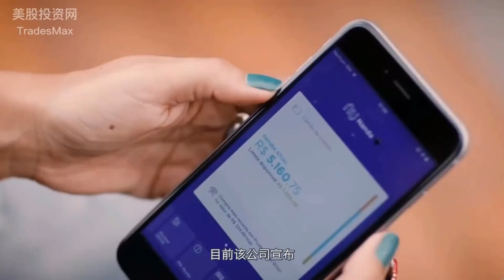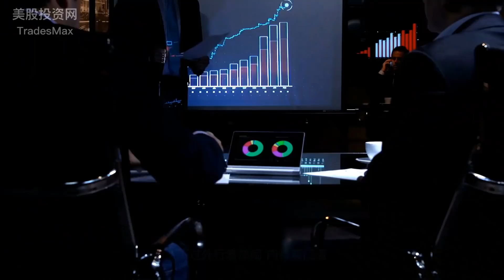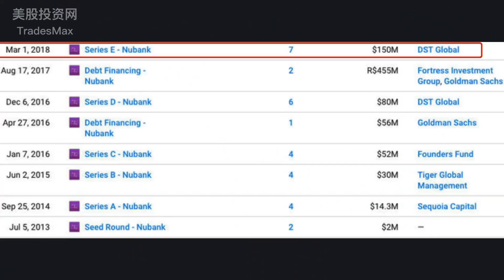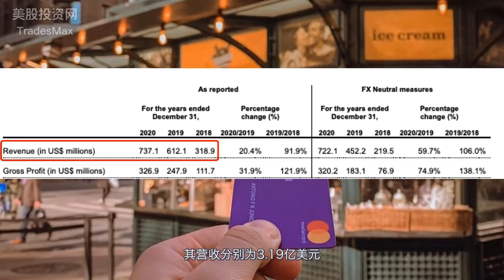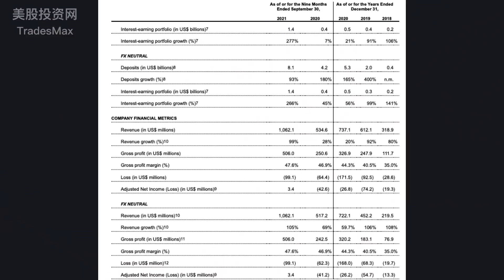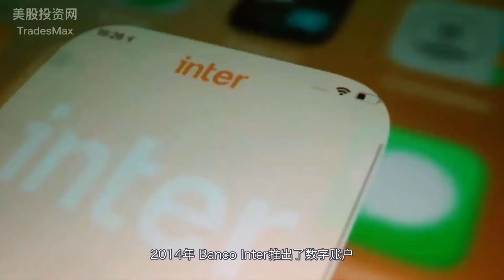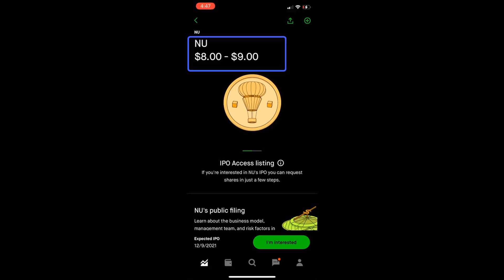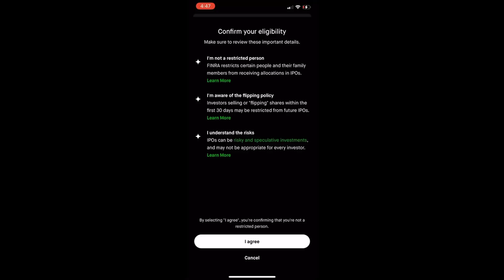美股NU上市分析，美股巴菲特又打新🔥 🔥 深度分析背后投资逻辑，为什么能得到老巴的青睐，如何打新认购到IPO新股❓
金融科技公司Nubank，股票代码NU将在下周12月9日在纽交所挂牌上市，我们深度分析一下这家公司为什么能得到巴菲特的青睐，公司有什么主要业务？赚不赚钱？疫情对这家公司产生了什么样的影响？如何能以发行价提前认购到它的股份呢？

2. 微信公众号 美股投资网 id: TradesMax
3. 前紐約證券交易所分析師Ken的团队【微信號 investMax 或  Maxfund 或 Telegram 號 MeiguM】
6. 微博 美股投资网
9. instagram TradesMax_Com

美股 | 這家不為人知的公司要搶Youtube視頻老大的地位，現在坐穩老二的位置
解读个股跌这么惨，大盘创新高背后的原因，历史大通胀需要关心的几个点
【独家】看涨ROKU即将公布的财报，和三只避险冷门逆势上涨美股你不能错过
万恶的华尔街做空SPAC公司，导致散户全军覆灭 SKLZ OPEN CCIV CLOV SPCE QS FUBO
美股 | 让人类失业的机器人软件公司强劲上市 UiPath 深度分析 财务数据 市场前景